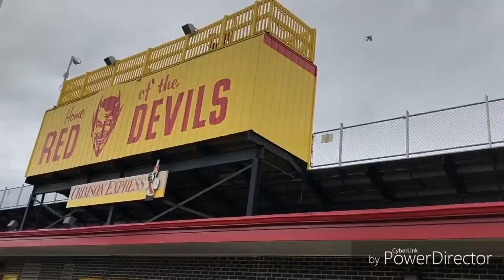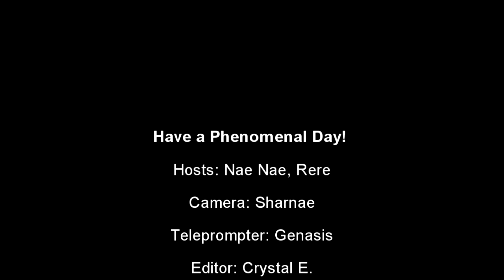December 6, 2018